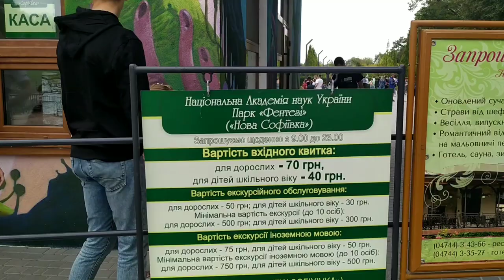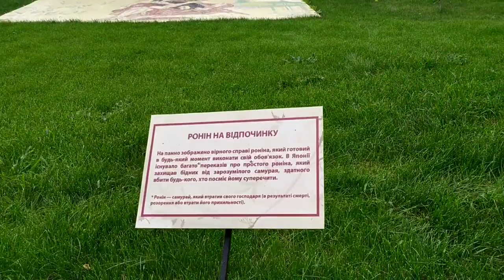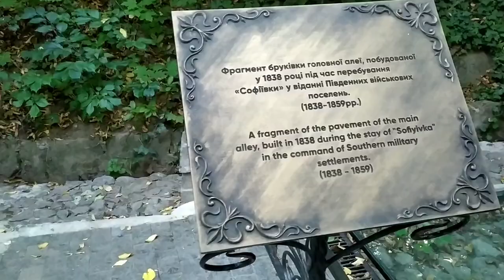ФЭНТЕЗИ ПАРК УМАНЬ 2019. ДЕНДРОПАРК СОФИЕВКА // FANTASY PARK UMAN 2019. DENDROPARK SOFIYEVKA